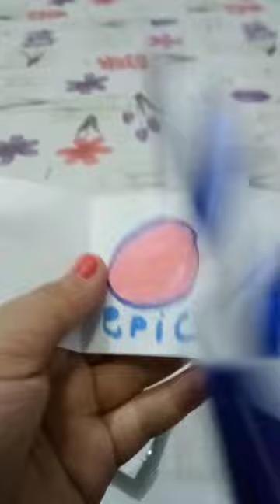Blind bag of fruit#@RedFish-hi9zl__blind bag#A blind bag of excitement and motivation#